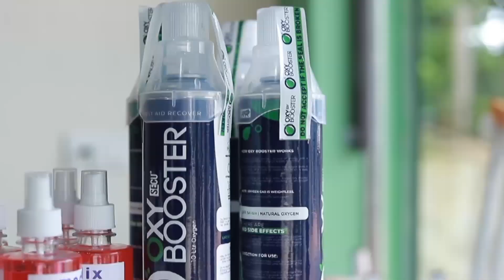മഴ കനത്താൽ മഞ്ചേരി റോഡിൽ താഴേ കോഴിപറമ്പ് റോഡ് വെള്ളത്തിനടിയിലാകുന്നത് പതിവാകുന്നു|Thiruvali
മഴ കനത്താൽ മഞ്ചേരി റോഡിൽ താഴേ കോഴിപറമ്പ് റോഡ് വെള്ളത്തിനടിയിലാകുന്നത് പതിവാകുന്നു.

വാർത്തകൾക്കും പരസ്യങ്ങൾക്കും.